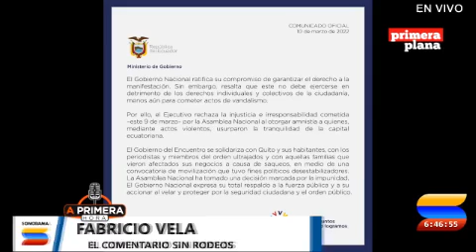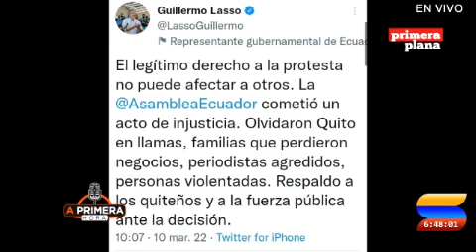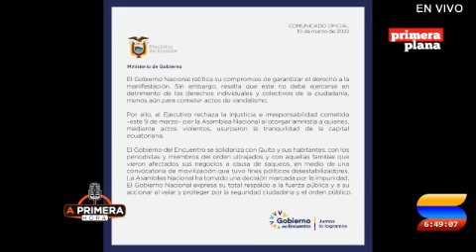COMENTARIO 11 DE MARZO DE 2022